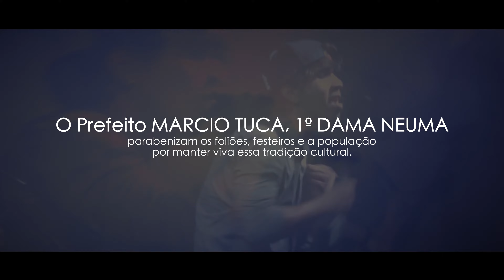Folia de Reis - Municipio de Brazabrantes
Seja Inovador, garanta o que há de melhor em audiovisual para seu artista, empresa, produtos ou serviços , por um valor que caiba em seu orçamento.

Elite Filmes Produçōes Ltda
Horario de atendimento
De Seg à Sex das 10h as 18hs